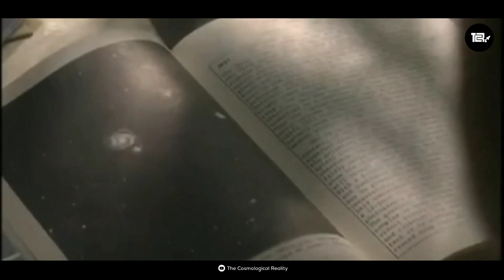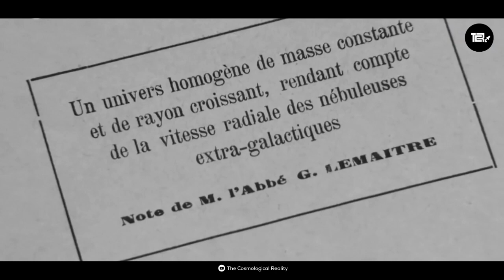Did big bang really happen ? | Full Documentary English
• What is space time ? -

Note:-

1) This video has no negative impact on the original works (It would actually be positive for them)

3) This video is also for teaching purposes.

4) It is not transformative in nature.

5) We have only used bits and pieces of videos/audios to explain our point.